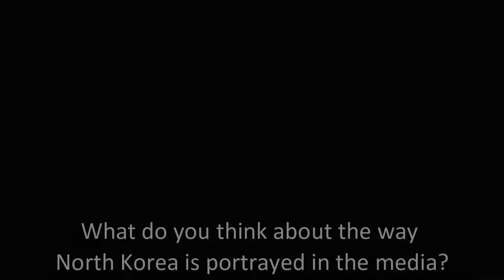Korean Reunification: Interview with Reporter Barbara Bierbrauer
Interview with Barbara Bierbrauer about her work in South Korea as a journalist and her  thoughts  on  North  Korean  human  rights  issues and reunification efforts.